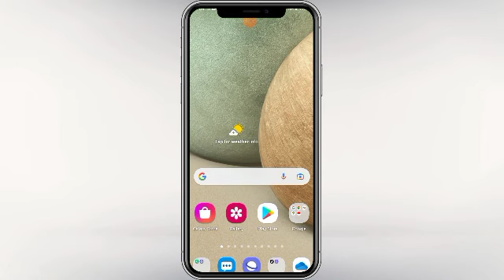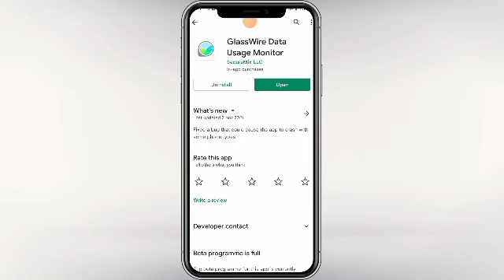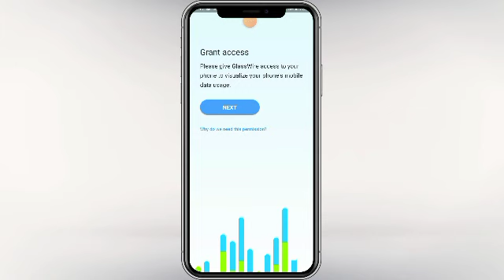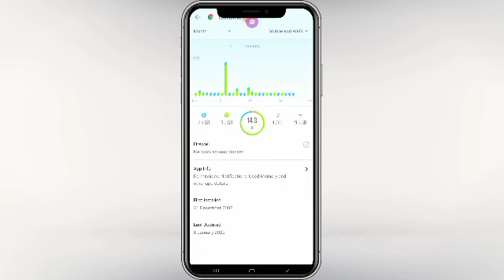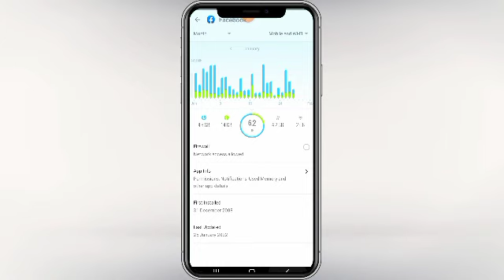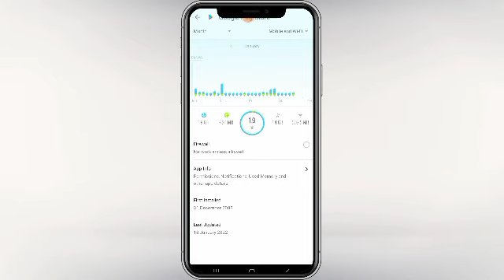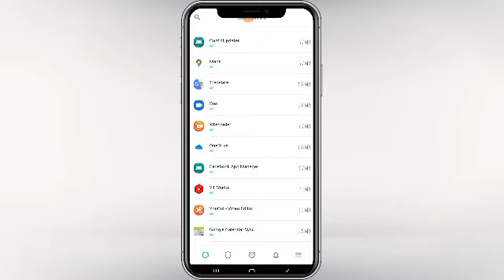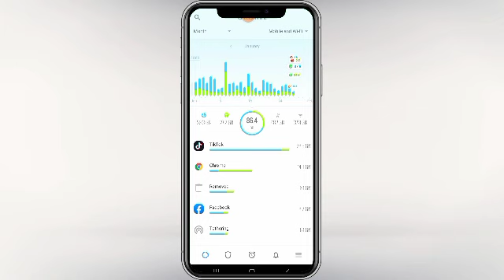Hatu Data Wi fi fixaa jiru bekuun dadenya♥Riyo_Shafi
Liki App